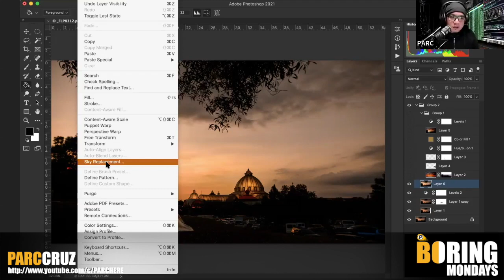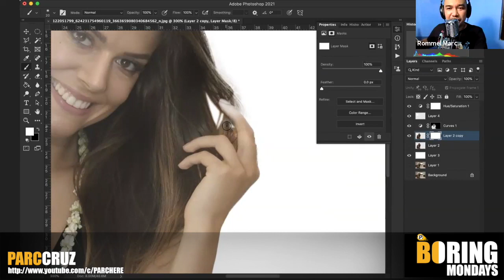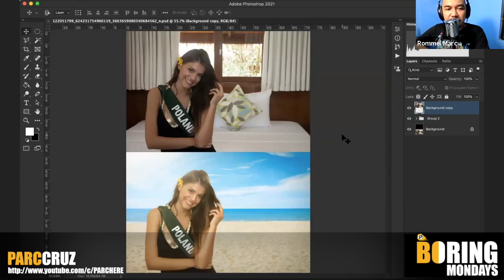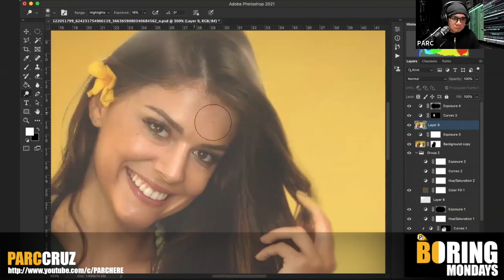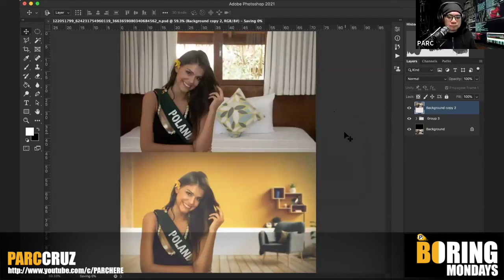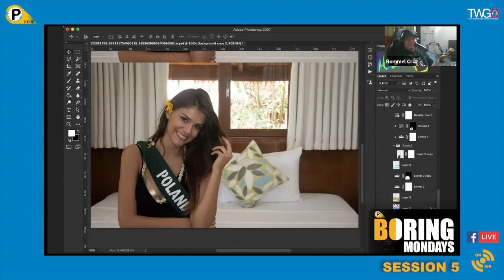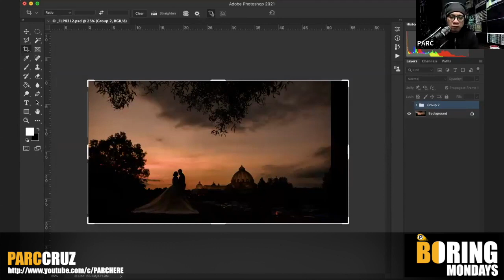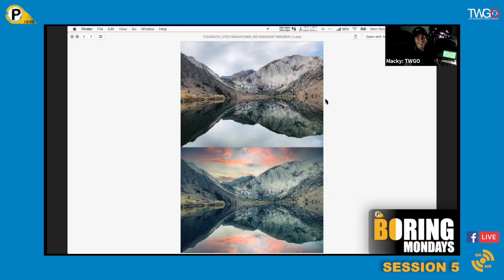BORING MONDAYS | Session 5 | Post Processing Portrait & Landscapes On-the-Spot PP | Photoshop 2021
BORING MONDAYS | Session 5 | Post Processing Portraits On-the-Spot Editing | Photoshop 2021

Our 5th session we did another random image post processing from random folks. Here's how I did their submissions. We also tried playing around with the new Photoshop 2021.

Thanks to Rommel Marcelo, Macky Alejandro, Rommel Cruz & Franco Basa  for assisting me during the almost3 hour post processing. Special thanks to Rea Ann Delos Trinos, Eladio Gumboc Pinedez, & Edwin Loyola for submitting their photos during the LIVE session and letting me play with it.